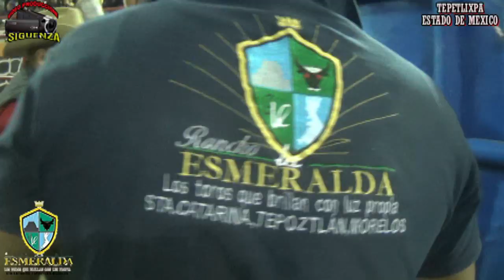PLAZA TEPETLIXPA TORNEO A GRAPA DE LOS $40.000 PESOS .. AGUILITA DE LOS LAURELES CAE PELIGROSAMENTE